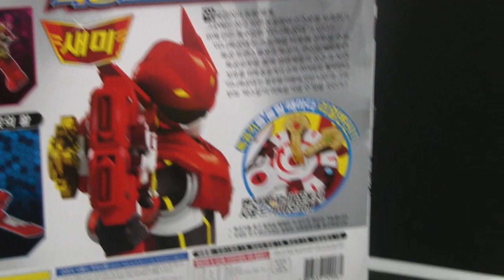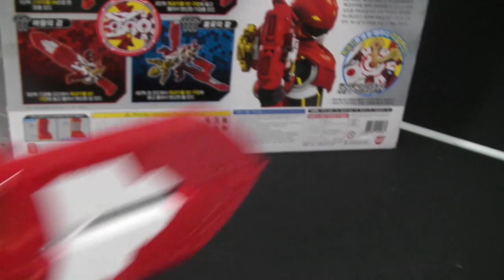미니특공대 새미 트랜스웨폰 장난감 Miniforce Toys